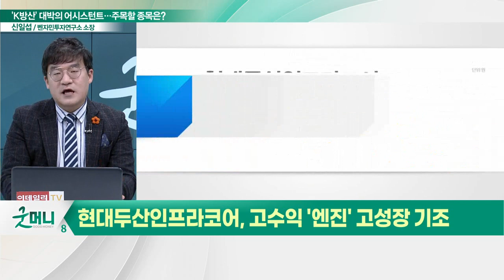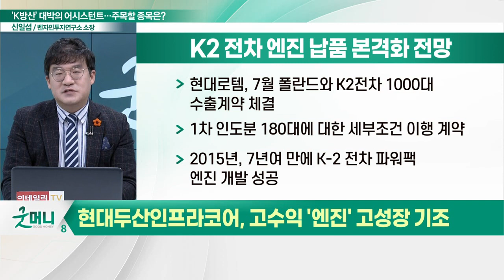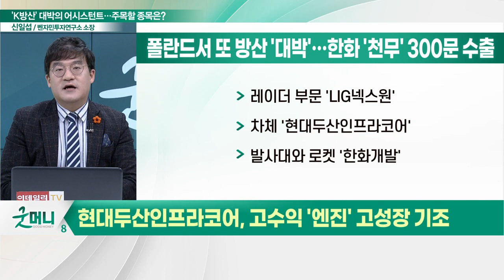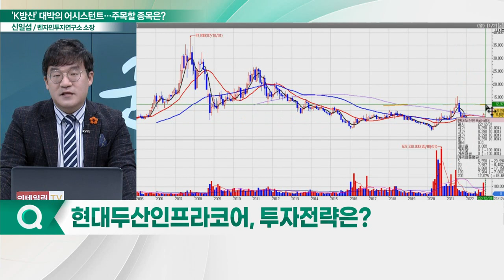현대두산인프라코어, '엔진' 고수익 지속... "'K방산' 대박의 어시스턴트"_신소장의 시그널 (20221201)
현대두산인프라코어(042670), 고수익 '엔진' 고성장 기조
- 2015년, 7년여 만에 K-2 전차 파워팩 엔진 개발 성공
- K2 전차 엔진 납품 본격화될 전망
- 한화 '천무' 300문 수출… 차체 '현대두산인프라코어' 담당